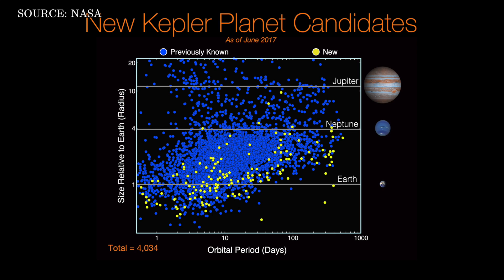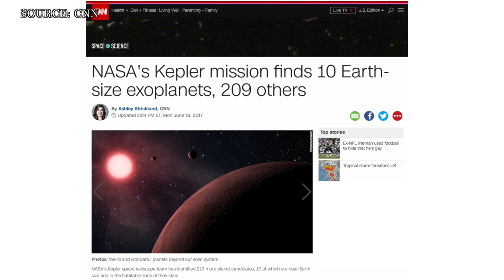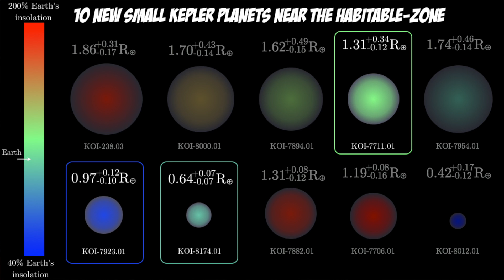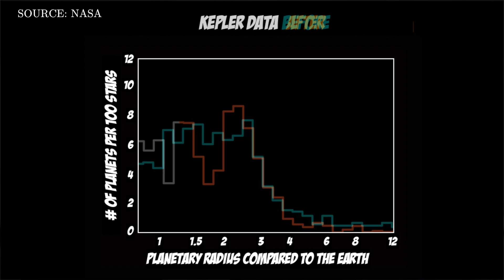New Discoveries from Kepler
NASA's Kepler Mission is now into's eighth year of discovering new planets. This week, NASA held the fourth Kepler Science Conference at NASA Ames with important discoveries being announced there. Here's a rundown of a couple of the stories making the news and some insights into how these results fit into our emerging picture of exoplanets.

::More about this Video::

► Petigura et al. (2017), "The California-Kepler Survey. I. High Resolution Spectroscopy of 1305 Stars Hosting Kepler Transiting Planets"
► Johnson et al. (2017), "The California-Kepler Survey. II. Precise Physical Properties of 2025 Kepler Planets and Their Host Stars"
► Fulton et al. (2017), "The California-Kepler Survey. III. A Gap in the Radius Distribution of Small Planets"